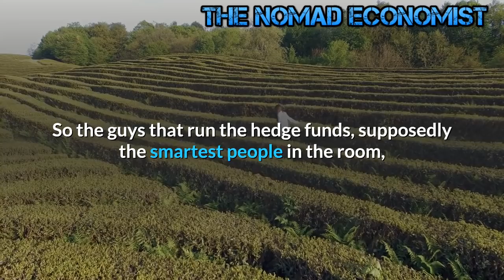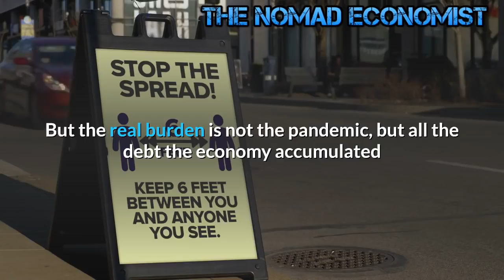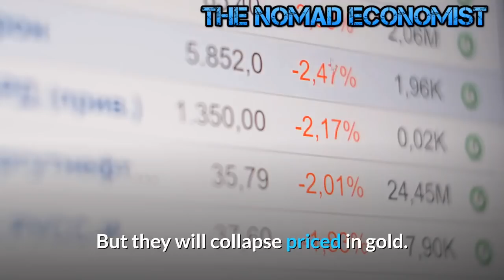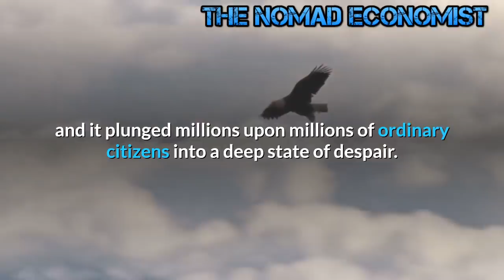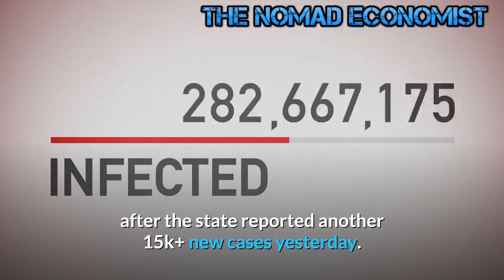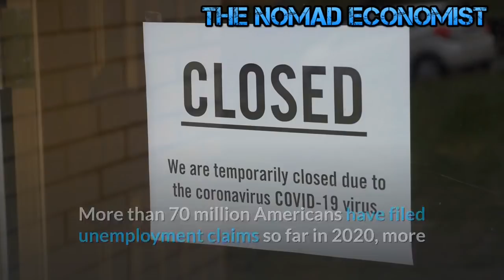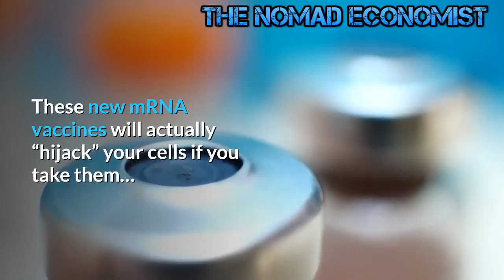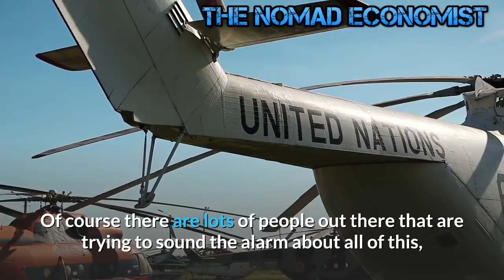The Vaccine and The Lockdowns are not The Cure for This Imploding Economy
Many people are turning more bullish on the economy with the possibility of an effective  vaccine. The virus isn’t the problem. It is not what's making the economy sick. All of the Federal Reserve stimulus and money printing is driving the economy ill. And the vaccine isn’t going to make it okay.
The hedge funds have never been more net-long in history as they are right now.
So the guys that run the hedge funds, supposedly the smartest people in the room, have never been more optimistic and more bullish, and they are just long. So, in other words, hedge funds have never been less hedged than they are today. So, they’re really not hedge funds at all, they are risk funds. And when everybody is loaded up on one side of the trade, there’s a pretty good indication that the markets are getting ready to move in the other direction.”
What is providing the impetus for all this bullishness?
The Fed – and the idea that QE infinity is here to stay.
That is the only thing driving stock prices.”